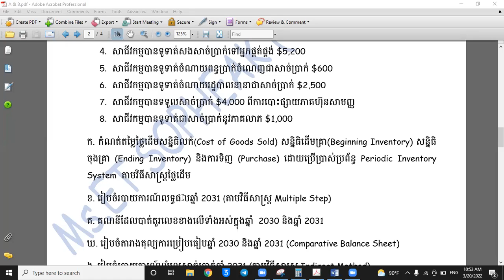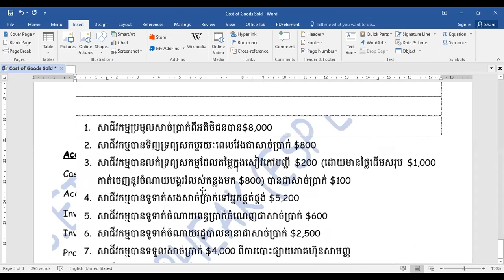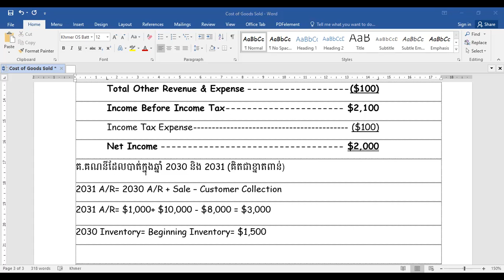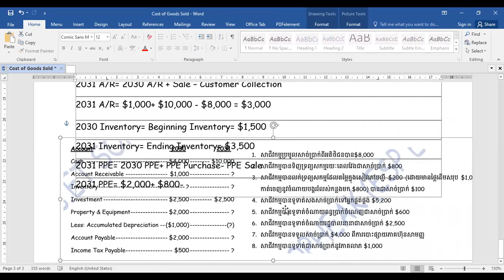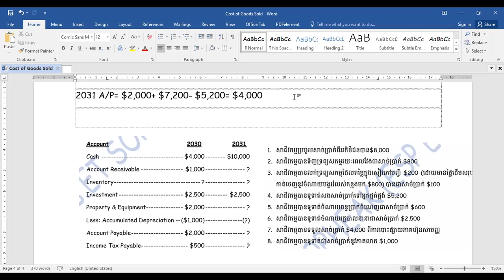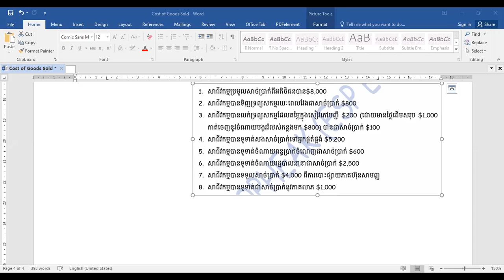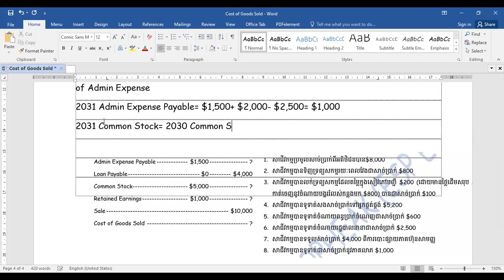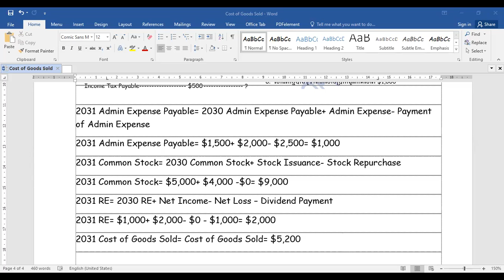IA 26 លំហាត់​អនុវត្ត​របាយការណ៍​ហិរញ្ញវត្ថុ ផ្នែក B - Application of Financial Statement (B)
🌷ESP Education 🌷
ការ​ឧបត្ថម្ភក្នុងការ​បង្រៀននិង​ការ​ស្រាវជ្រាវរបស់នាងខ្ញុំ
Bank: ABA Bank
Account Name: ET SOPHEAK
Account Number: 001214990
Thanks 🙏 😘
-English
-Math
⛳️ESP Education ⛳️
Thanks